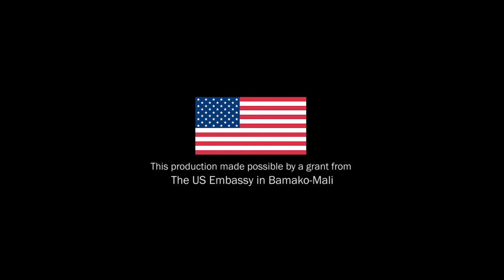Inna Baba Coulibaly - Concert - Feat. Hawa Poulo, Vieux Farka Touré & Afel Bocoum - Fest KBS 2020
Découvrez dès maintenant l'album tant attendu de la chanteuse malienne Fulbé bien-aimée, Inna Baba Coulibaly : Djilly Kawral (Amour & Paix) - Le retour transcendant d'Inna Baba.
Out Now! Beloved Malian Fulbé singer Inna Baba Coulibaly long-awaited album, Djilly Kawral (Love & Peace) Inna Baba's Transcendent Revival.

Known as one of the most beautiful voices of Fulani music in Mali, Inna Baba Coulibaly is originally from Dilly in the circle of Nara where she grew up before coming to Bamako to start her career as a singer. We will remember that at the very beginning of her career, she sang with the biggest names in this country such as Amadou Djeliba and Ali Farka Touré. From 1975 to now, Inna Baba has lost none of her voice and her unparalleled traditional style. As part of the Kunu Bi Sini Virtual Festival, she will meet us on Sunday, August 30, 2020, at 8:30 p.m. Live on our Facebook, Instagram, Twitter and Youtube pages. For this exceptional concert, Inna Baba will feature her daughter Hawa Poulo, Vieux Farka Touré and Afel Bocoum.

Connue comme étant l'une des plus belles voix de la musique peule du Mali, Inna Baba Coulibaly est originaire de Dilly dans le cercle de Nara où elle a grandit avant de venir à Bamako pour entamer sa carriere de chanteuse. On retiendra qu'au tout debut de son parcours, elle a chanté avec les plus grands noms de ce pays tels que Amadou Djeliba et Ali Farka Touré. De 1975 à maintenant, Inna Baba n'a rien perdu de sa voix et de son style traditionnel sans pareil. Dans le cadre du Festival Virtuel Kunu Bi Sini, elle nous donne rendez-vous le Dimanche 30 Août 2020, à 20h30 en Live sur nos pages Facebook, Instagram, Twitter et Youtube. Pour ce concert exceptionnel, Inna Baba sera en featuring sa fille Hawa Poulo, Vieux Farka Touré et Afel Bocoum.